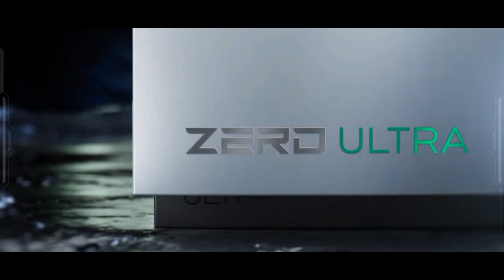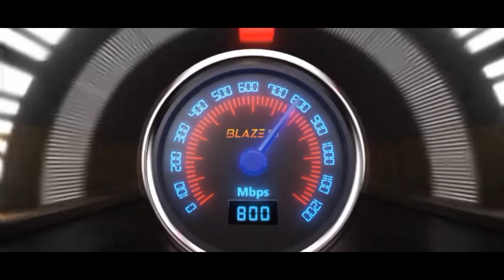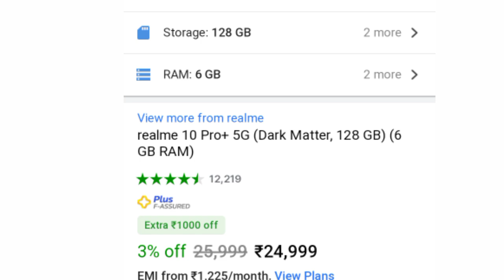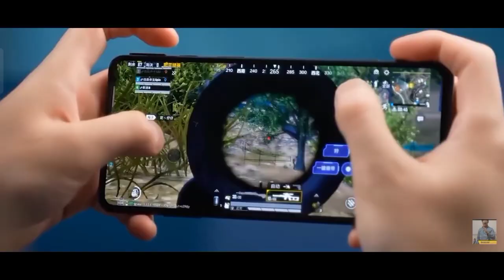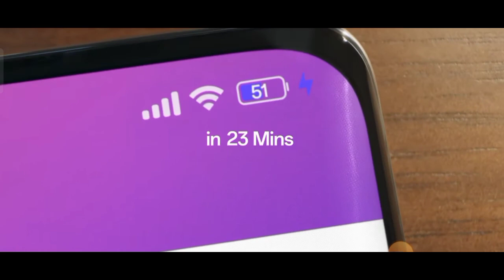200mp CAM || TOP 3 BEST CURVED EDGE DISPLAY SMARTPHONE UNDER 30000 || CHIPEST CURVED DISPLAY PHONE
200mp CAMERA || TOP 3 BEST CURVED DISPLAY SMARTPHONE UNDER 30,000 || 3 CHIPEST CURVED DISPLAY PHONES

Some small video clips is take from channel - @gogi

1*. All phones has curved display
2*. 200mp camera with OIS
3*. Mideatake dimensity 1080p
4*. 5000mah/180w
5*. 13 5g bands

Top 3 best curved display phone under 30000
Best 3 curved display phone under 30k
3 best curved display phone under 30k
Top 3 best curved display mobile phones under 30k
3 best curved display smartphone under 30k
Best 3 camera curved display phone under 30k
3 chipest curved display phone under 30k
Best 3 curved display phone under 30k in India
3 best curved display phone under 30k in 2023
Top 3 best curved display phone under 30k in March
Top curved display mobile phones under 30k in March 2023

DISCLAMER